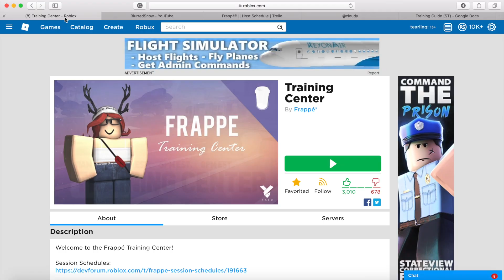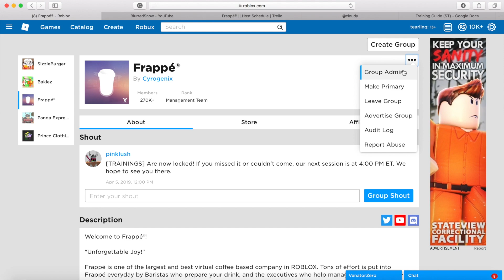Frappe Trainings #12 | MR POV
Sorry for not making a video in a week, I've been having a lovely spring break and I thought I'd just take a tiny break from posting. Also, sorry that some of the end clip didn't have music, we love that for me. 👀 Anyways, I hope you guys like today's video and thank you so much for the support I've been receiving!

☀️Q&A☀️

A: I record with QuickTime on my Mac and Fraps on my Windows, but most of the videos you see are on my Mac.

A: I edit with iMovie on my Mac and WonderShare Filmora on my Windows, but I edit with iMovie mostly.

A: Yes, if you see me in-game and ask. :)

- how do you have so many robux and will you donate?
A: I save up because I have TBC and I don't know what to spend it on besides clothing. I don't necessarily donate robux, but I want to do a 1k robux giveaway in the future.

- face reveal?
A: When I get more subscribers, I'll think about it, so tell your lovely friends. :)